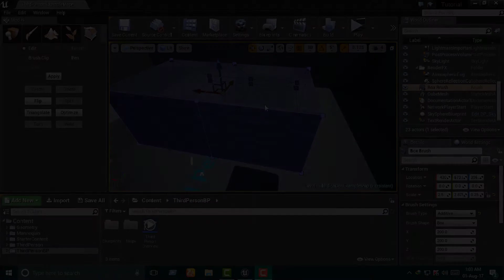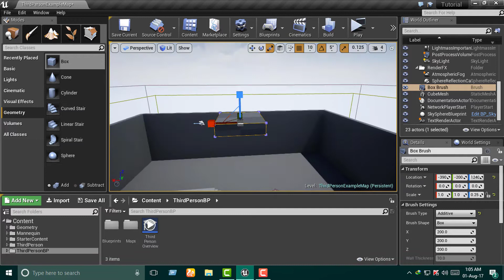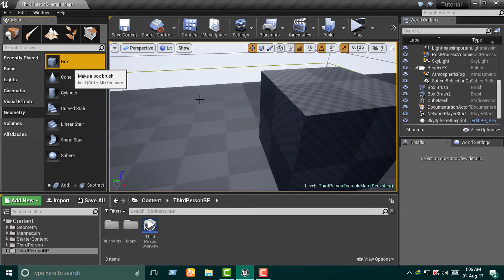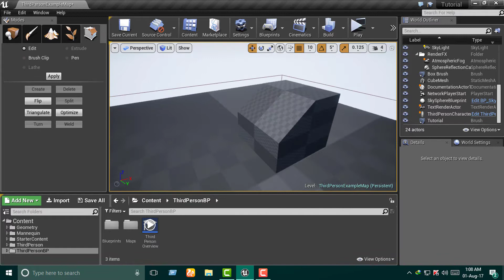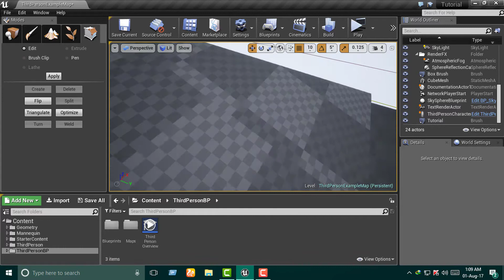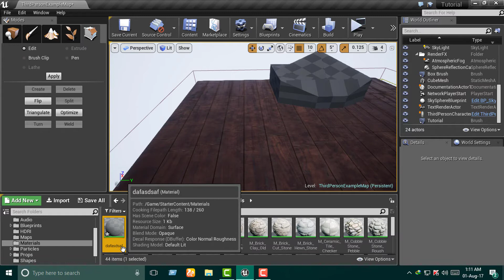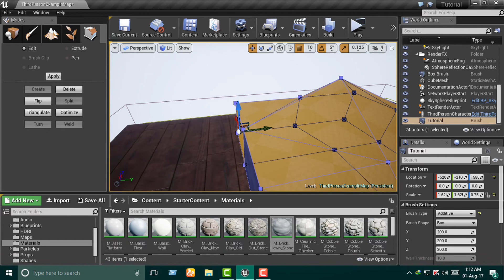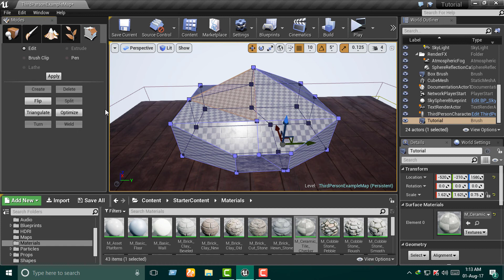Game Development Tutorial UE4 - Basic Geometry #3 Unreal Engine 4 Beginner Tutorial Series BANGLA